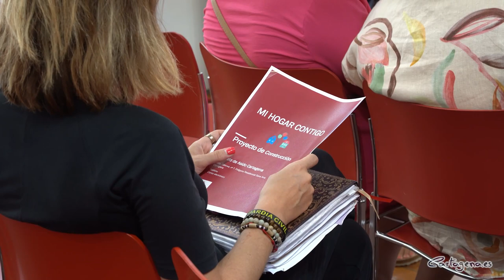El Ayuntamiento cede una parcela en El Bohío para construir casas para personas con síndrome de Down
La Junta de Gobierno local del Ayuntamiento de Cartagena, reunida este viernes, 28 de julio, bajo la presidencia de la alcaldesa, Noelia Arroyo, ha aprobado la cesión de una parcela municipal de 3.775 metros cuadrados, situada en El Bohío, a la asociación de Asido Cartagena para construcción de viviendas para personas con discapacidad intelectual y síndrome de Down.

Arroyo ha informado que "la parcela ha sido cedida gratuitamente para que en un plazo de cinco años se construyan las viviendas y se mantenga su uso durante 30 años. El solar está situado en el Plan Parcial Sector BH-1, entre las calles Pino Manso, Antonio de Cabezón y Pino Carrasco".

"Estas viviendas son necesarias para que Asido haga una labor de acompañamiento total, en todas las fases de su vida, a las personas con síndrome de Down. Se quedaba un período por cubrir que era el de la edad adulta, el poder ser independientes, que va a quedar cubierto con este proyecto. Estas viviendas son una respuesta a sus necesidades" ha añadido la alcaldesa.

Mi hogar contigo

El proyecto 'Mi hogar contigo' se hará en dos fases. La primera de ellas cuesta 500.000 € para la construcción de dos viviendas colectivas. Asido obtuvo en diciembre de 2022 parte de la financiación para la construcción de estas viviendas colectivas a través de la Dirección General del IMAS y dentro del Plan de Recuperación, Transformación y Resiliencia Next Generation, con un importe de 412.013,19 euros. Faltan alrededor de 85.000 €.

"Hacemos un llamamiento a empresas y la población de Cartagena que nos ayuden a conseguir los 85.000 € que nos faltan para poder culminar con éxito esta primera fase" ha indicado la presidenta de Asido, Maribel Paredes, quien acompañó a la alcaldesa en la comparecencia en los medios de comunicación, tras la aprobación en Junta de Gobierno de la cesión de los terrenos.

La segunda fase del proyecto 'Mi hogar contigo' se desarrollará en los próximos años y el Ayuntamiento de Cartagena hará un acompañamiento a Asido para que la asociación se presente a nuevas convocatorias de ayudas. La segunda fase irá destinada a personas que sean más dependientes, donde se incluye un jardín terapéutico.

Asido Cartagena, desde su creación en 1993 ha ido generando servicios y programas según las necesidades surgidas en cada momento. Durante este tiempo las personas con síndrome de Down de Asido se han hecho mayores y han aumentado sus expectativa de vida hasta los 60 o 70 años; teniendo en cuenta además el envejecimiento prematuro o acelerado que puede darse a partir de los 40 años, como una característica propia del síndrome de Down.

"Por ello, la asociación ha ido promoviendo modelos de vida más independiente y autónoma de sus usuarios que ahora quieren culminar con la construcción de viviendas unifamiliares pareadas, para 4-5 personas cada una. El proyecto incluye un centro de formación para la autonomía personal" ha indicado Paredes.